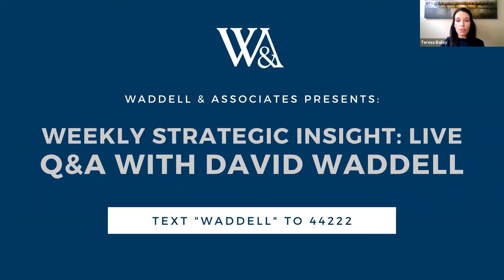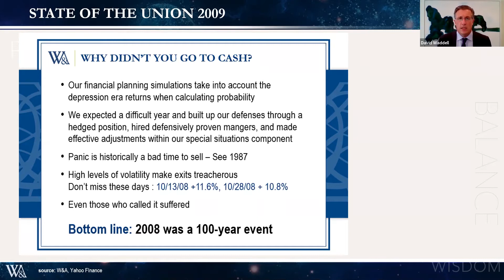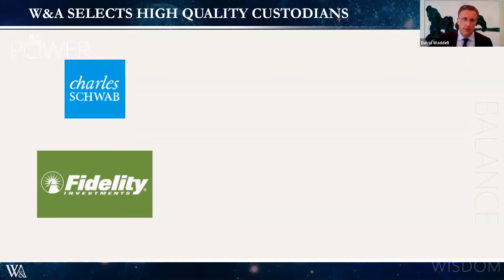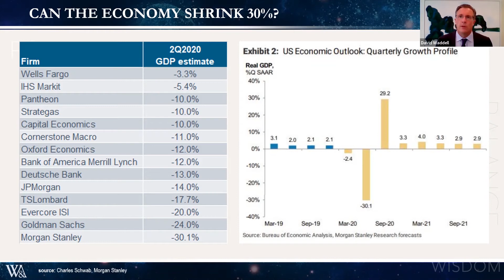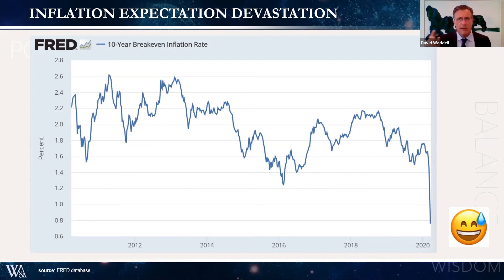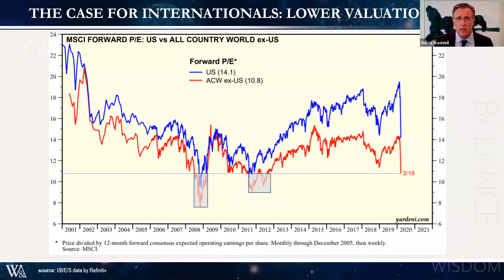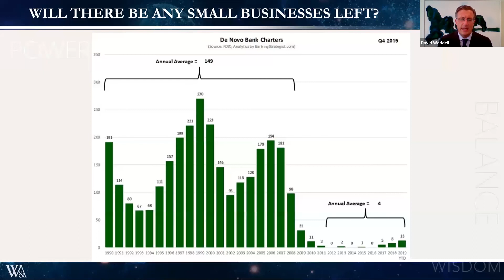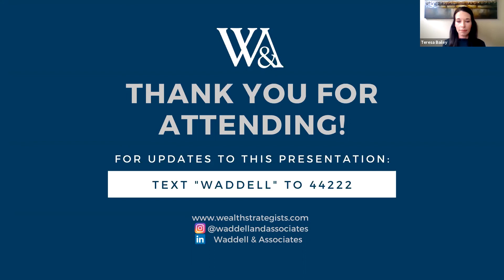March 27, 2020 - Weekly Strategic Insight LIVE 2.0 - Q&A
CEO and Chief Investment Strategist David Waddell answers some of your pressing questions. Text WADDELL to 44222 to join the conversation and continue to get updates.